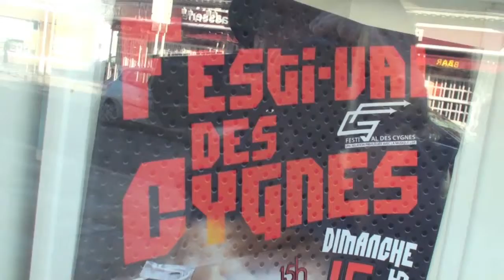"FESTI-VAL des CYGNES" LA BAULE !!! !!! !!! FRIENDLY !!! !!! !!! F-G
LES COMMERÇANTS BAULOIS VOUS RECOMMANDENT VIVEMENT LE "FESTI-VAL des CYGNES" !!! !!! !!! FRIENDLY !!! !!! !!! F-G